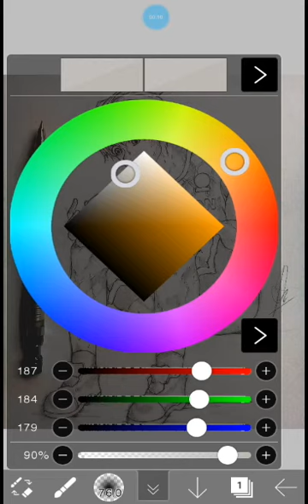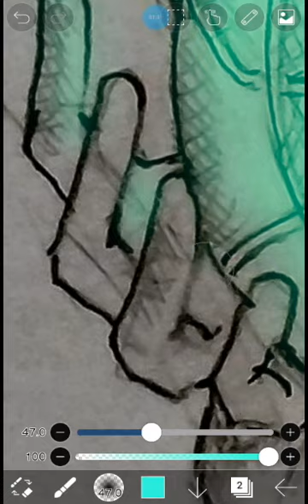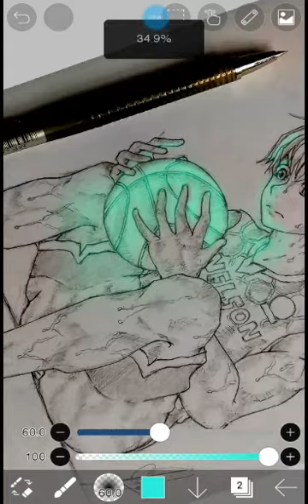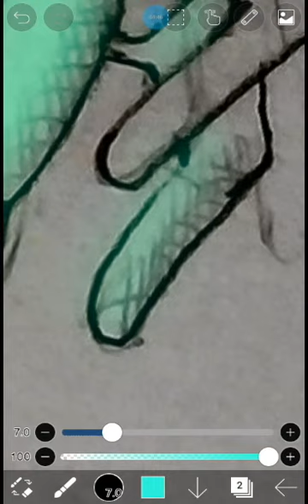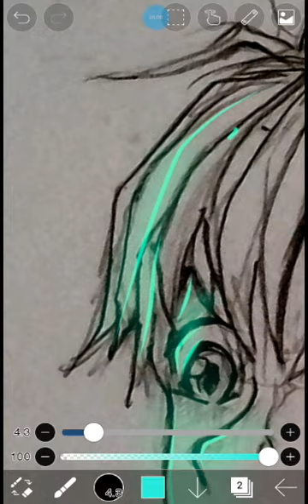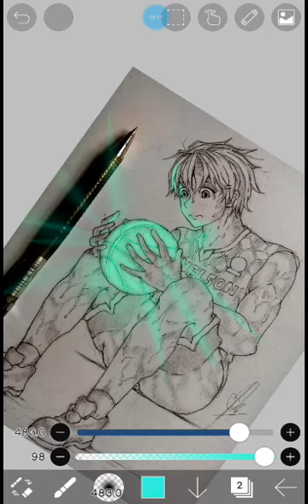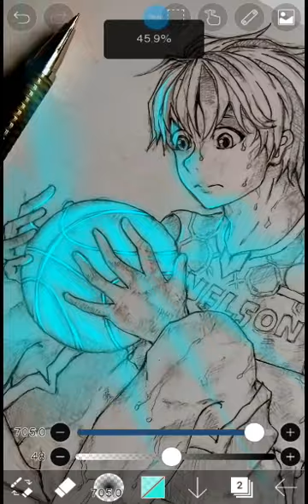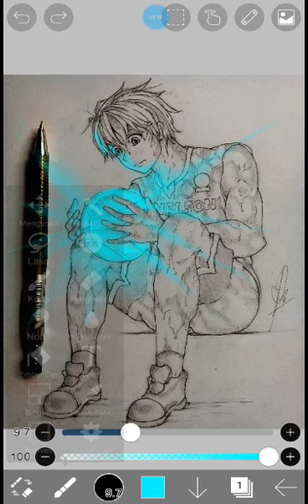How to make glow art effect with Ibistpaint x (android)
Instrument music: kirara magic-kagetsu